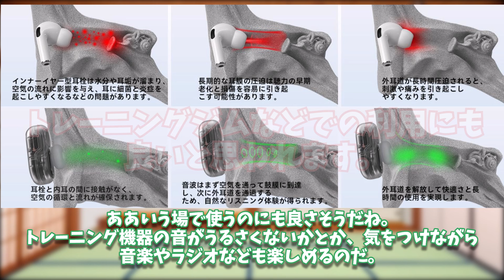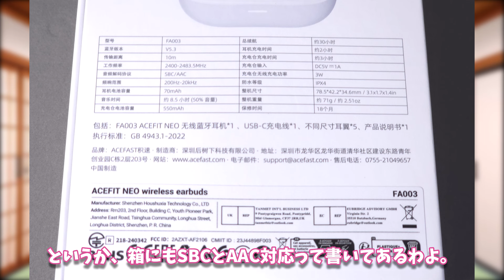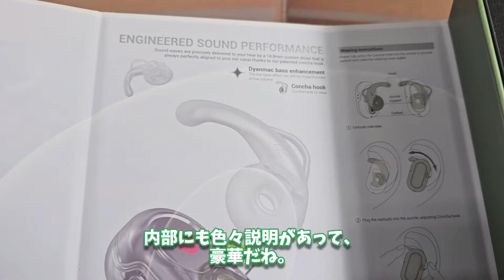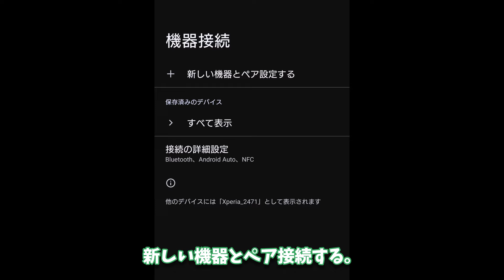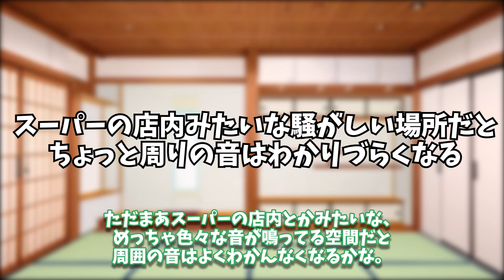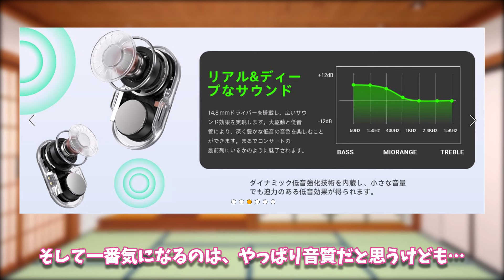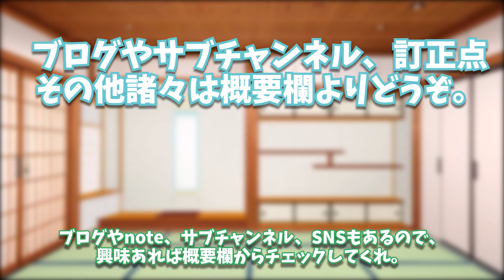オープンイヤー型ワイヤレスイヤホンだけど高音質？ACEFASTのACEFIT NEOをレビュー【PR】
今回はACEFAST様のご提供による、ACEFIT NEOというオープンイヤー型ワイヤレスイヤホンの使用感レビュー動画です。

【商品リンク（Amazonアソシエイト・プログラムを使用）】
【2024新開発】ACEFAST ACEFIT NEO

※スノー 20% オフ コード: Y JY272U9 有効期限は11月26日後まで
とのことです（原文ママ）